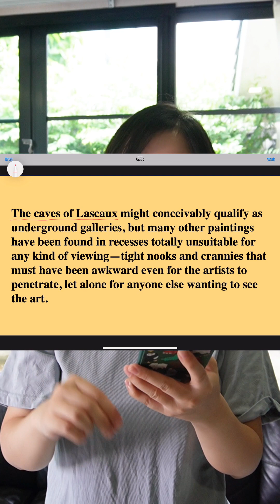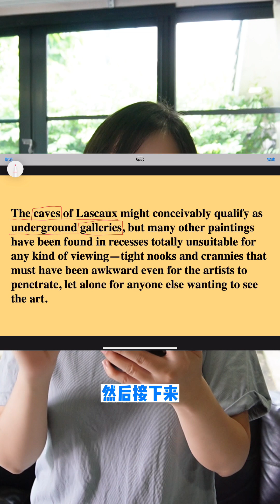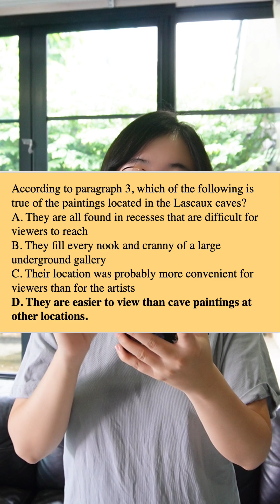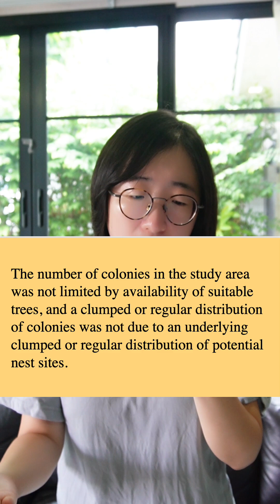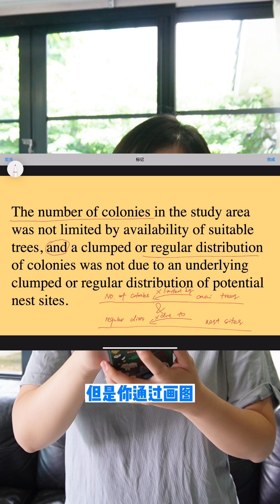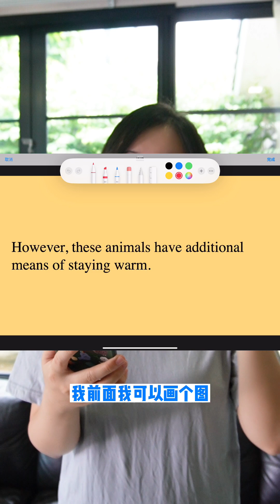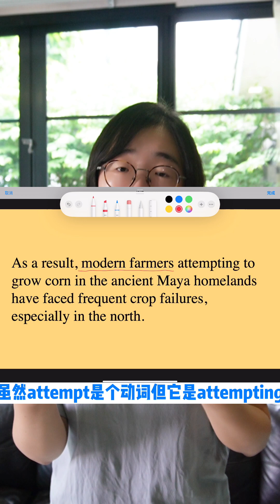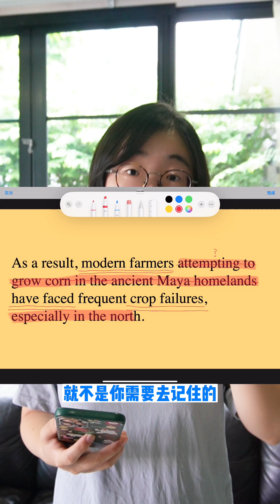一个超好用的阅读方法-画图法 | 三种适用情况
人类对图像的理解能力其实是好于文字的。所以如果觉得阅读的文字很难理解和记忆，大家不妨拿出纸笔，试试画图法来理解阅读。